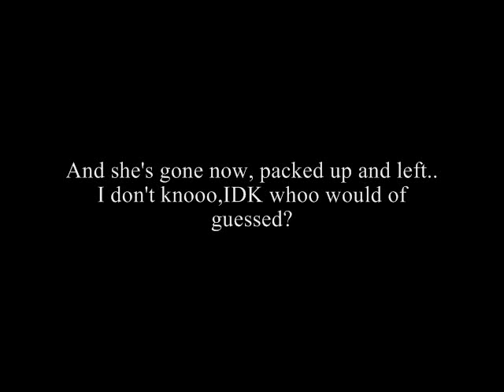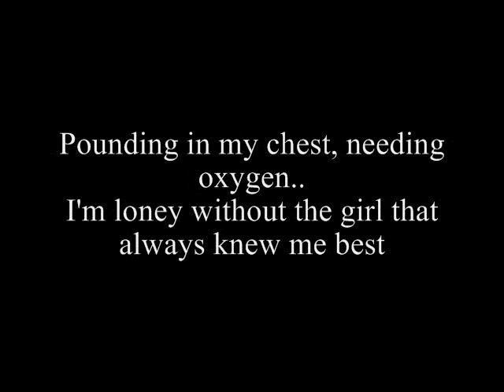Stunna Famous- Broken Hearts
This is my verse to my colab with Geoff !

I have a broken heart at this moment,
on this day the video is uploaded..
I just can't take it..!

So, I had to show my feelings..
I'll love her forever, but for right now
she needs her time away from me..

CHECK THIS SHIT LIL WAYNE IS AT A CONCERT AND NEXT THING YOU KNOW A FAN THROWS A BOTTLE AT HIMM FUCKING HATING ASS NIGGA THATS FUCKED UP!"Lil Girl Gone"
5. "DOUGH IS WHAT I GOT"
4. "DUFFLE BAG BOY"
3. "LYRICAL HOMICIDE"
2. "SHOT TO HE HEART"
1. "SKY IS THE LIMIT"
1. I Feel Like Dying
2. Go Dj
3. Shooter
4. Haters (La La La)
5. Canon (Remix)
6. Duffle Bag Boy
7. Sky is the Limit
8. Money on My Mind
9. Hoes Sing
10. Stuntin Like My Daddy
10. BURN THIS CITY
9. ONE NIGHT ONLY
8. OUTSTANDING
7. I FEEL LIKE DYING
6. PROBLEM SOLVER
5. PROSTITUTE FLANGE
4. THA MOBB
3. WHEN THEY COME FOR ME
2. PUSSY, MONEY, WEED
1. WHEN THEY COME FOR ME
1. Upgrade you
2. I luve it freestyle ( im bloodin)
3. walk it out freestyle
4. burn this city
5. best rapper alive
6. S on my chest
7. pussy money weed
8. I know the future
9. beat without a base
10. Dope in my blood
1000 degrees and Go dj are straight too
Report
BY NASHJR03 on 02/03/2008 at 2:52pm
heres my top ten
1. Hustler Musik
2. Go DJ
3. Best of Me Freestyle !!
4. Upgrade you
5. Back on My Grizzy (chop chop)
6. Fireman
7. When they come for me
8. La La La
9. Workin Em
10. Stuntin Like My Daddy
Honorable Mention:
Canon
Where the Cash At
S on My Chest
Suck it or Not Remix
Ni*** Like Me
Blow
The Bad Side
My Daddy (We Takin Over)
I Feel like Dying (more)
YOU NEED TO TAKE A LOOK AT THIS VIDEO BECAUSE IT HAS SOME OF THE BEST SONGS THAT PEOPLE WANT ALL THE CUMBIAS ARE TOTALLY KRUNK KUMBIAS AND SOME ARE MIXED BY THE BEST DJS AND I PUT THE SONGS TOGETHER TO GIVE YOU A TASTE OF THE CUMBIAS THAT YOU ARE MISSING OUT ON WELL IM FROM SAN ANTONIO 210 REP. THAT WHERE YOU FROM
cumbia mix pt.2 now better than ever with now more cumbia and cumbias that ya like to jam to now playing on youtube...cumbia mix
CUMBIA MIX AT COOL ARROWS WITH DJ AL & DJ JAKE IN THE MIX! CUMBIA! CUMBIA! CUMBIA! SAN ANTONIO, TEXAS...TEJANO TIMES CUMBIA
How to Do Cumbia Dancing : How to Do Basic Cumbia Dance Steps
Learn how to do basic dance steps in Cumbia dancing with expert tips in this free video dance lesson. how dance cumbia steps dancing lessons colombian folk KumBia...cumbia krunk Kumbia NEW KRUNK KREW CD FT. DJ EQUALIZER,DJ RAVE,DJ JADE,DJ NOE G,DJ KICKS,...NEW KRUNK KREW CD